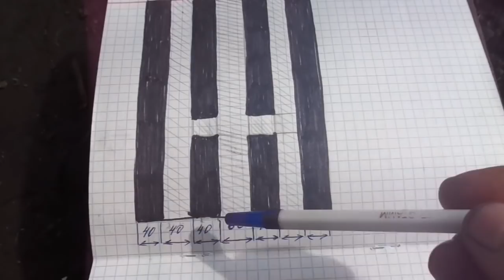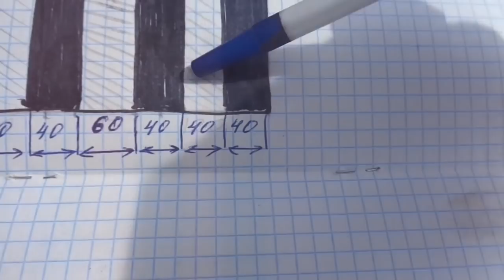САМЫЕ ПОПУЛЯРНЫЕ СХЕМЫ РАСПОЛОЖЕНИЯ ГРЯДОК В ТЕПЛИЦЕ.